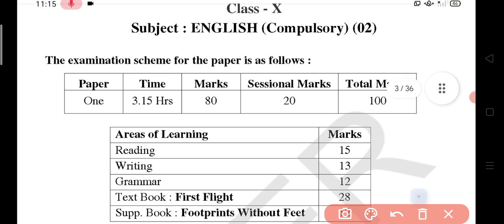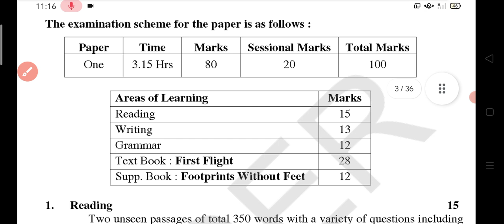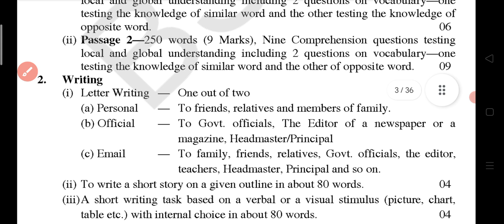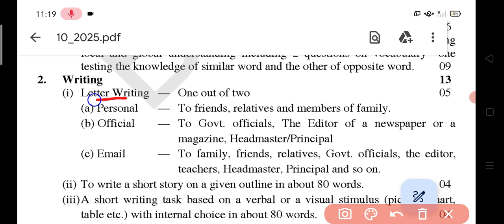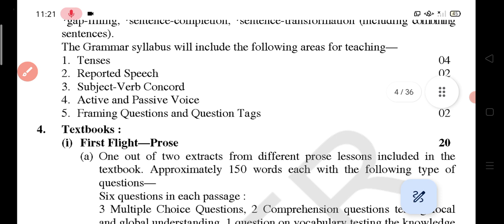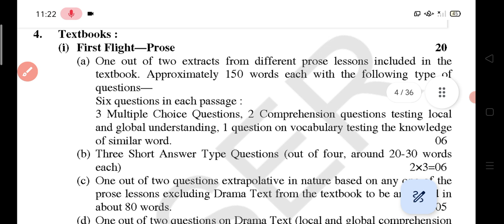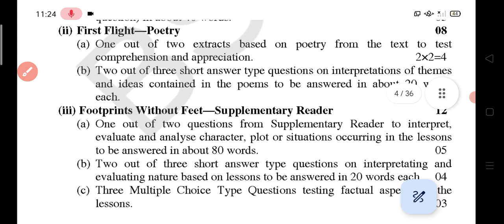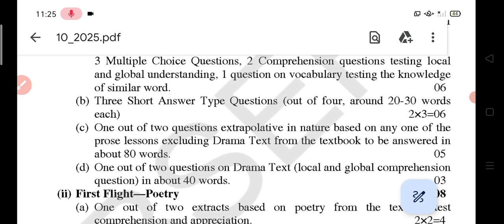English कक्षा-10 वार्षिक परीक्षा 2025 Paper Pattern || Class-10th English Blueprint 2025